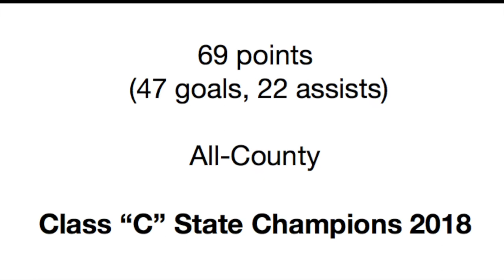Katherine Faria Lacrosse Highlights 2018